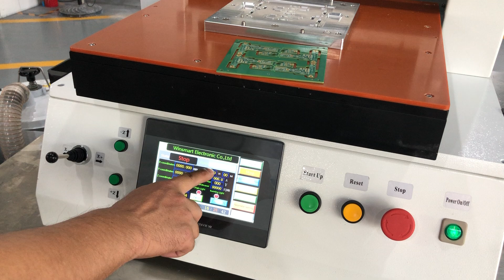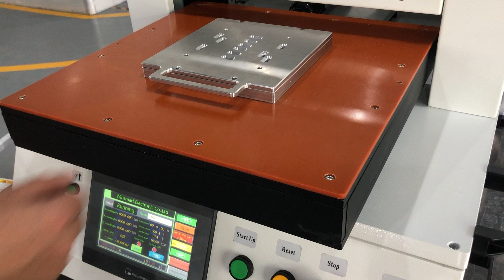Desktop PCB Router Machine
Good quality PCB router machine from China, please visit our homepage